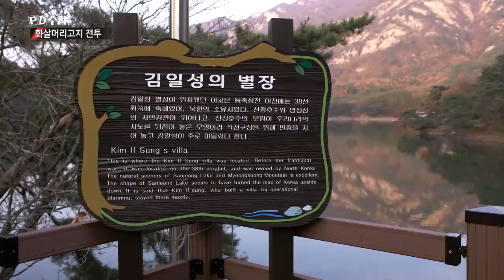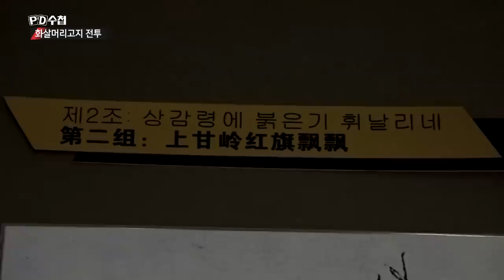한국전쟁으로 폐허가 된 철원